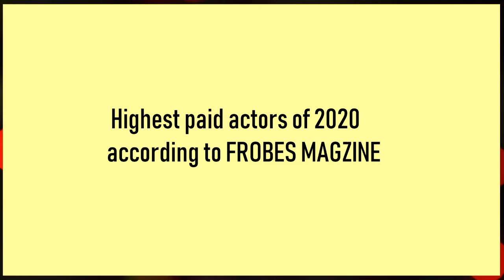Highest paid actors of Hollywood according to F0RBES 2020 | Forbes highest paid actors 2020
We all know that Hollywood heavyweights make some serious money, but if there are some small screen stars out there making a million dollars an episode, just imagine what the highest paid blockbuster actors are earning in a year. We’ve taken a look at the A-list’s incomes, and can we just say, holy smokes, those salaries are insane. The top 25 have all worked hard to earn their spot at the top of the Hollywood heap, but just wait until you see who took no. 1, and by how many tens of million no. 2 trails behind. That’s right, we’ll be hitting the hundred millions, so hold onto your hats.. Ryan Reynolds
 Jennifer Lawrence
 Jennifer Aniston
 Emma Stone
Angelina Jolie
 Ryan Gosling
Tom Hanks
Chris Evans
 Scarlett Johansson
 Will Smith
 Tom Cruise
 Adam Sandler
 Vin Diesel
 Chris Hemsworth
Mark Wahlberg
 George Clooney